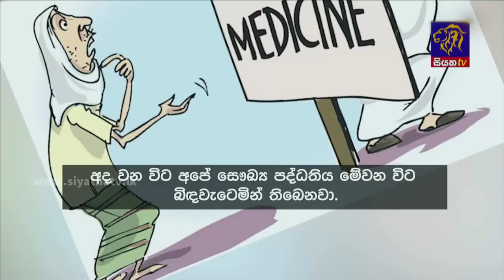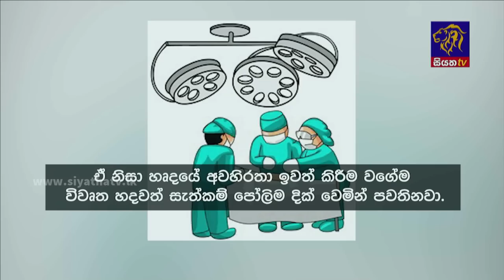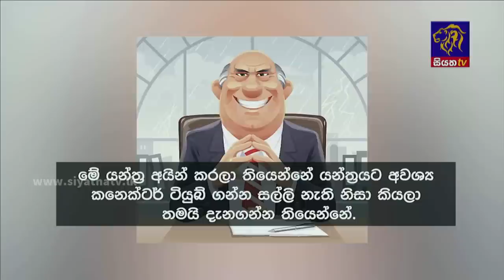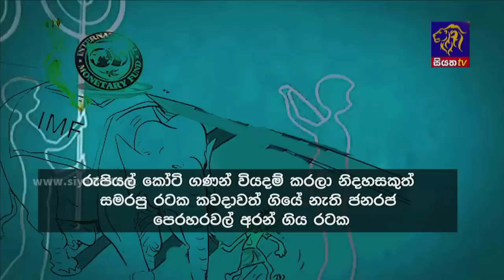Siyatha News | 06.00 AM | 07 - 06 - 2023